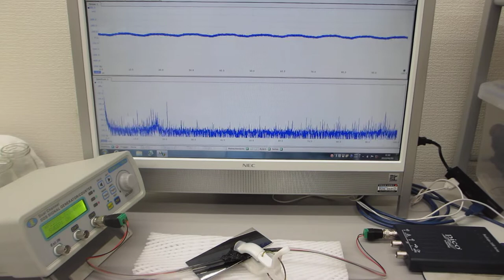圧電素子の表面処理による、超音波伝搬特性の制御実験（超音波システム研究所）